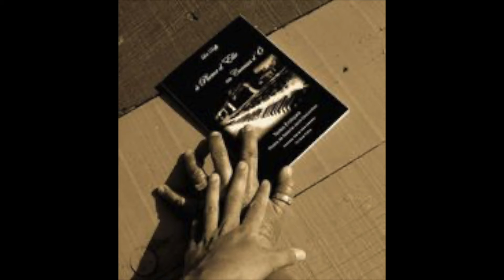Au plaisir de mes sens - Léa Duffy